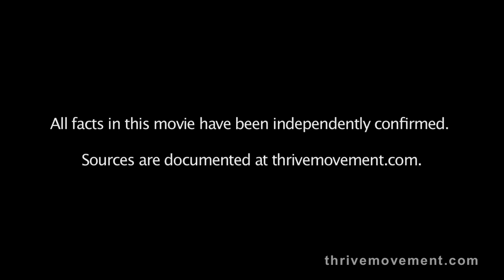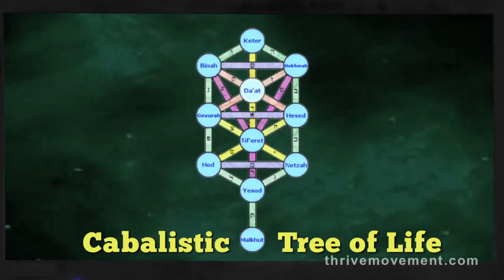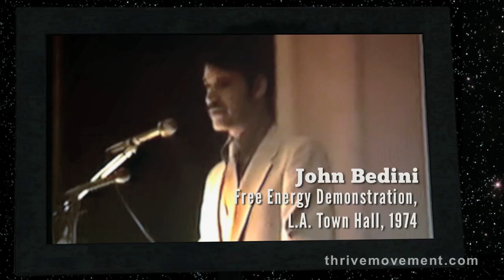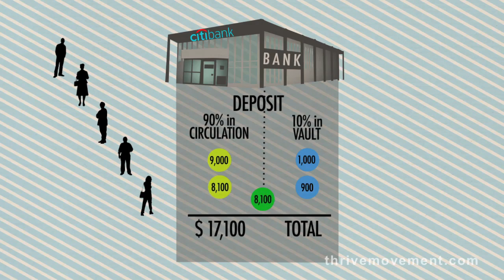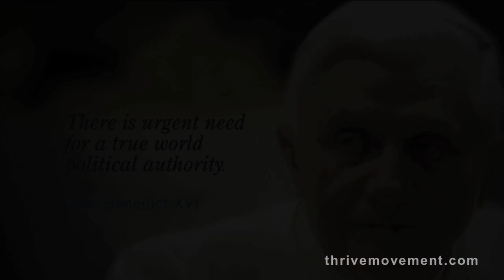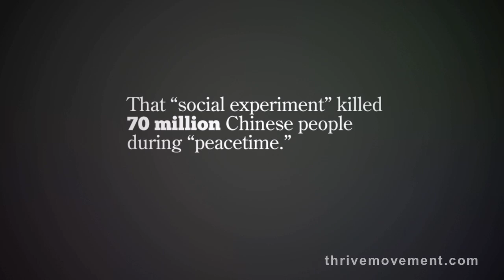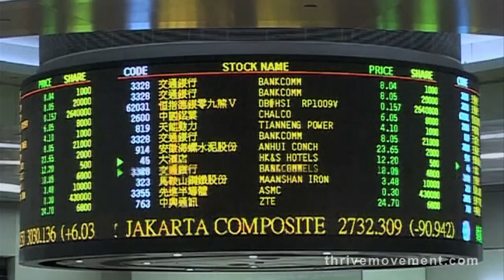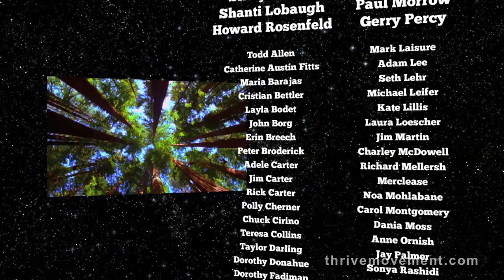(Hebrew) לְשַׂגְשֵׂג: What on Earth Will It Take?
Sign up for a free 7 day trial of the FREEDOM PORTAL

"שגשוג 1" תַקצִיר
"שגשוג 1" הוא סרט תעודה יוצא דופן ששופך אור על מה שבאמת קורה בעולמנו על ידי מעקב אחרי מסלול הכסף במעלה הזרם – מעקב שחושף התארגנות כלל עולמית של בעלי העוצמה כמעט בכל היבט של חיינו. "שגשוג" משלב זה לצד זה פריצות דרך בתחומי המדעים, המודעות והאקטיביזם, מציע פתרונות אמיתיים ומעצים אותנו עם אסטרטגיות נועזות וחסרות תקדים שיאפשרו לנו לתבוע מחדש בעלות על חיינו ועל עתידנו.